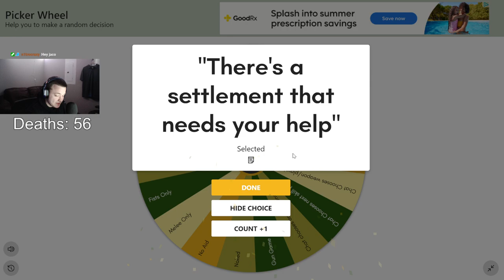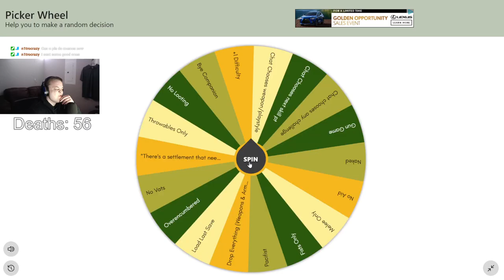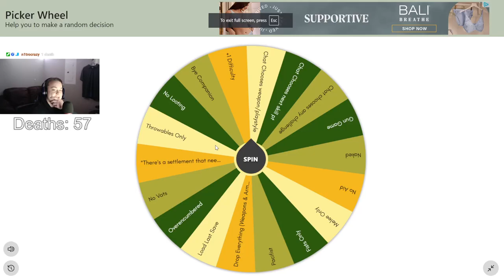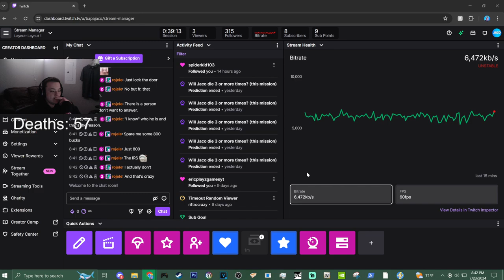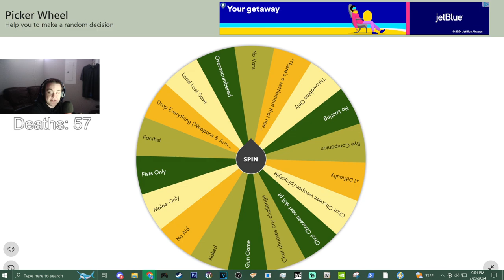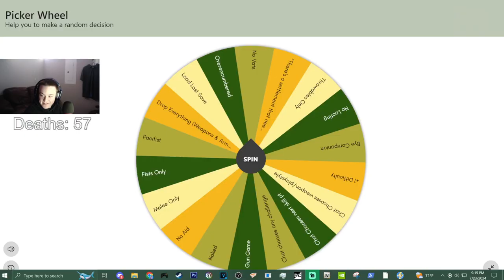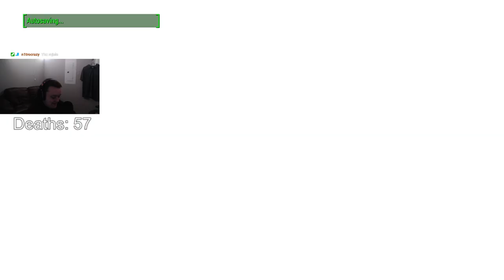Fallout 4 Wheel of Death VOD #5